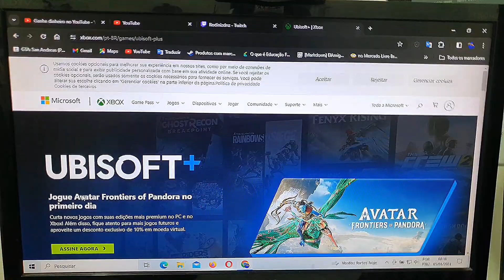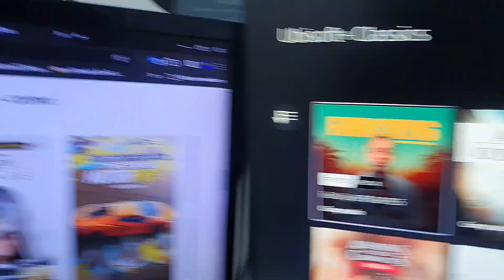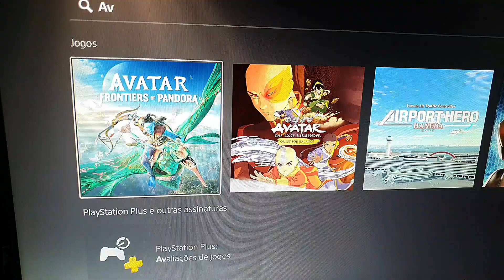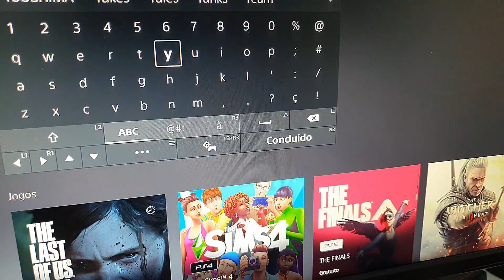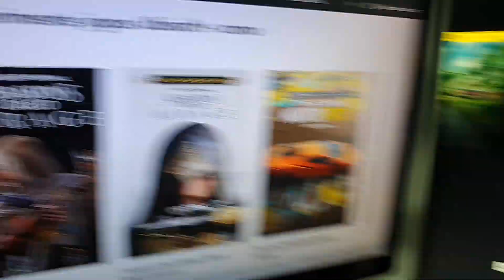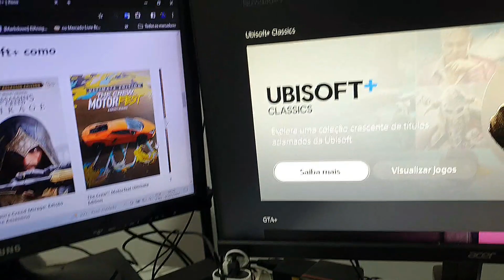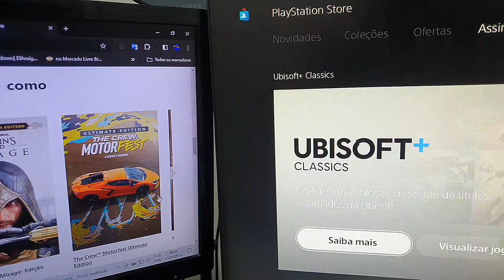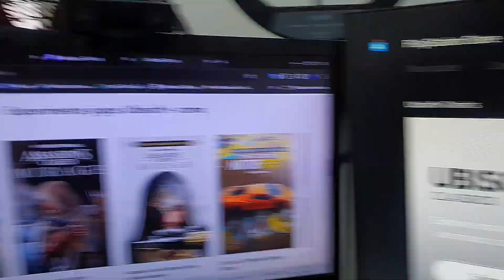UBISOF+ NO PLAYSTATION E NO XBOX COMO FUNCIONA? VALE A PENA ASSINAR??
QUER ANUCIAR NO CANAL
(Somente Propostas Comerciais)